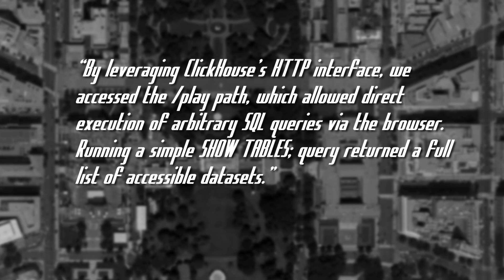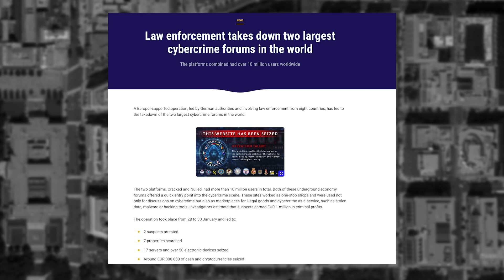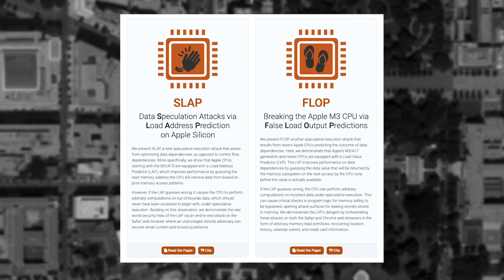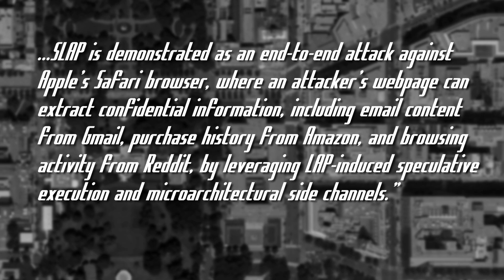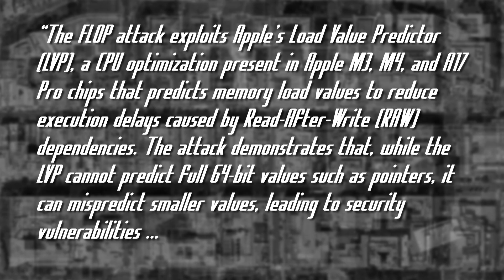DEEPSEEK IS COOKED? - ThreatWire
00:00  0 - Intro
00:12 1 - DeepSeek DDoS and DB Exposure
01:15 2 - Major Cybercrime Domain Takedown
03:08 3 - Slap and Flop
06:10 4 - Outro

LINKS
🔗 Story 1: DeepSeek DDoS and DB Exposure